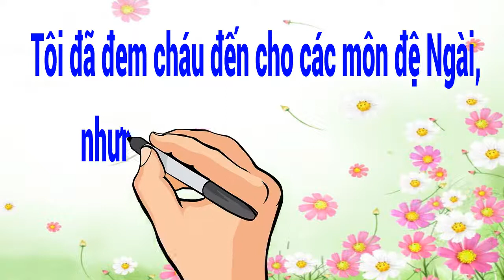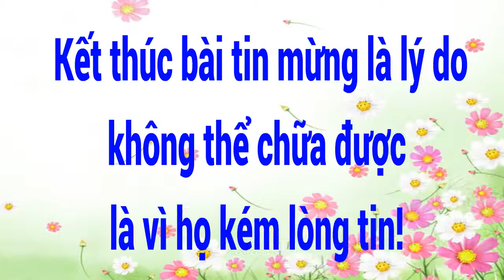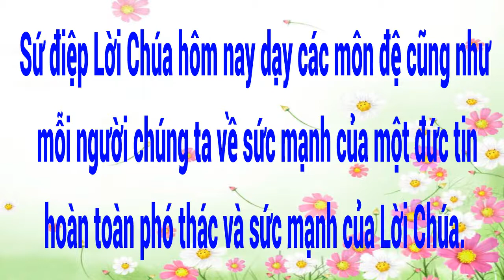Sống Lời Chúa: Thứ Bảy – CN XVIII TN